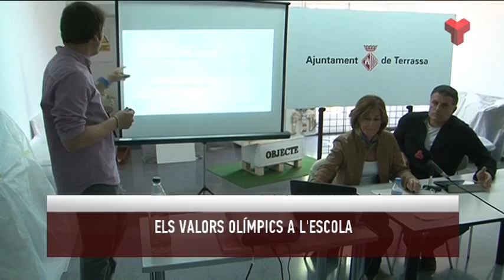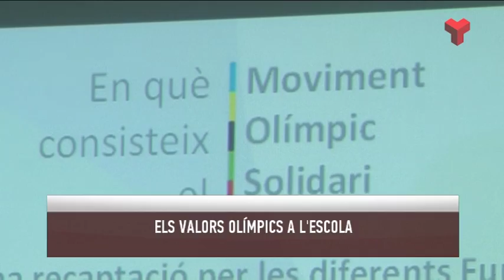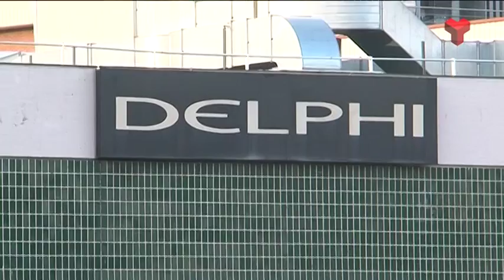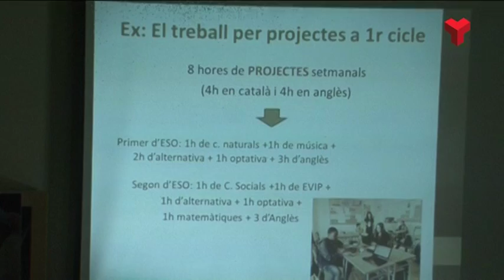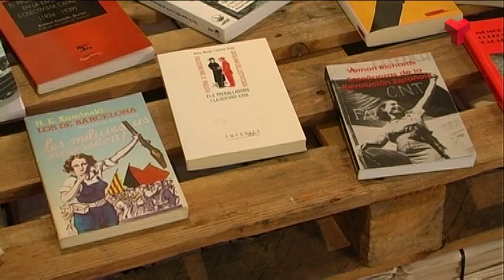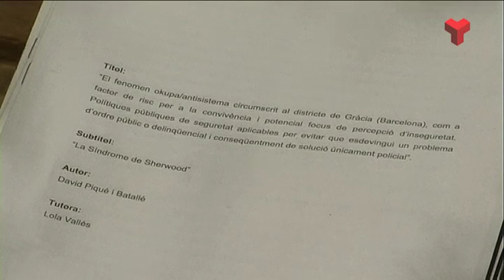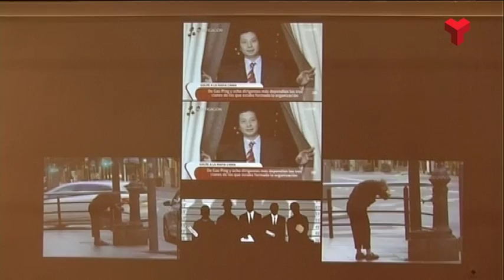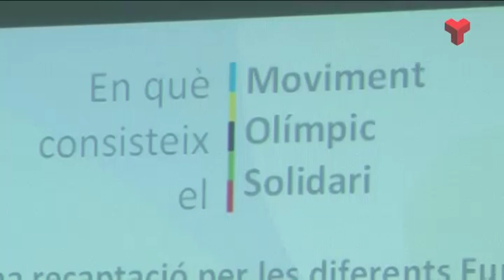Informatiu Tarda dimecres 04-05-2016 de Canal Terrassa